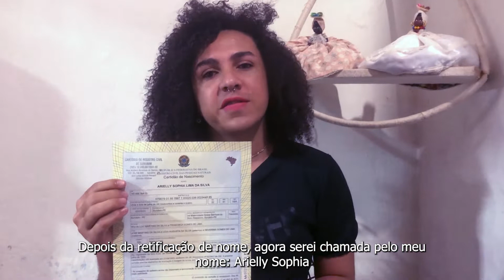Miss Brasil Mundo 2022 - Beleza pelo Bem - Miss Agreste Pernambucano CNB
Alice Ridenn, Miss Agreste Pernambucano CNB 2022, estará na disputa do título de Miss Brasil Mundo 2022, que acontecerá em Brasília no dia 04 de agosto de 2022.